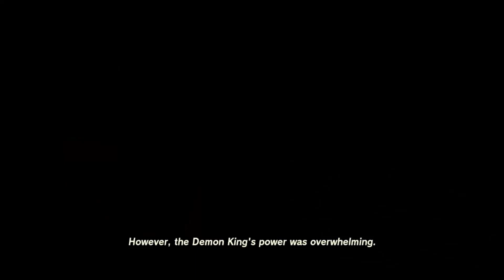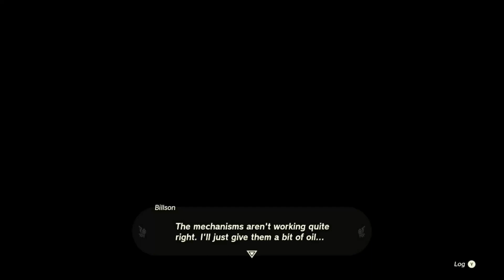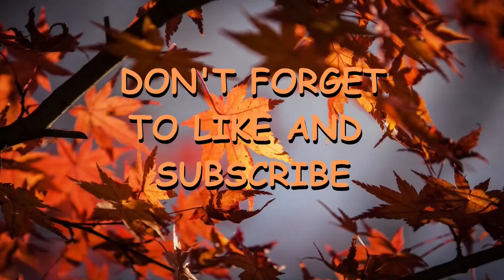Krush plays The Legend of Zelda: ToTK - Episode 77: "Mucktorok - Scourge of the Water Temple!"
Water Temple Boss Fight!  Time to take him down!!